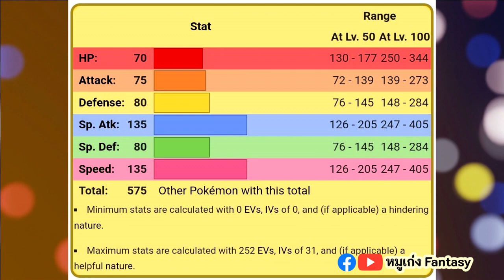ราคุไร & ไรโวลท์ | Pokedex EP.116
Chapter
00:00 Intro
01:11 ราคุไร
03:32 ไรโวลท์
06:42 เมก้าไรโวลท์